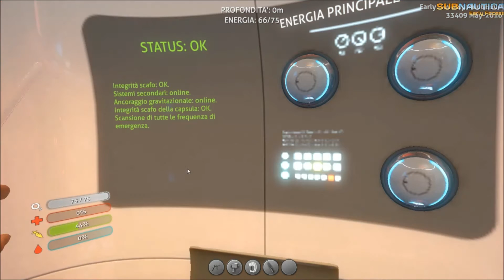LA ZONA CONTAMINATA / UNDER THE AURORA - Subnautica Ep.5